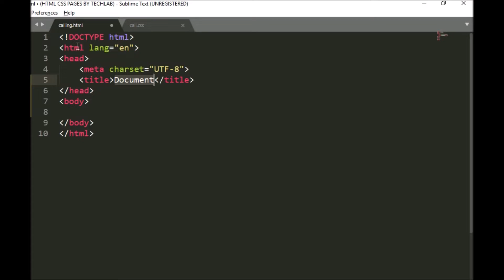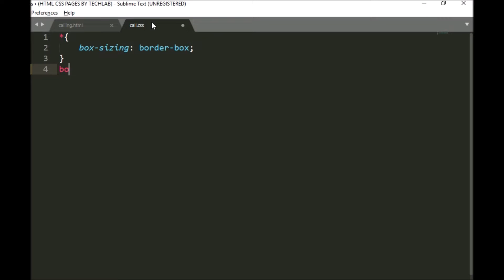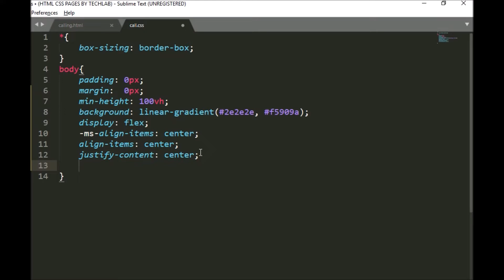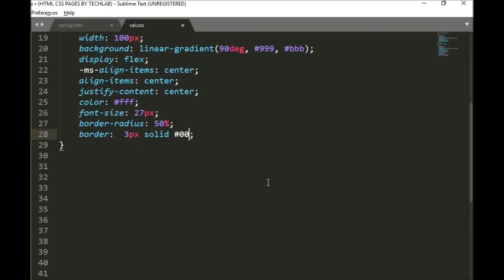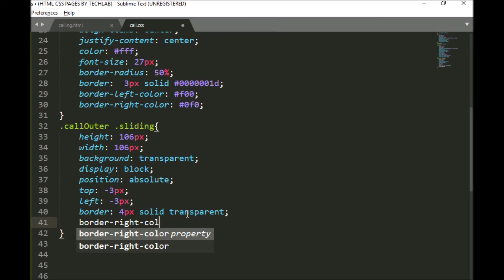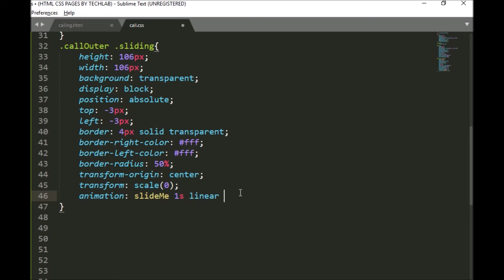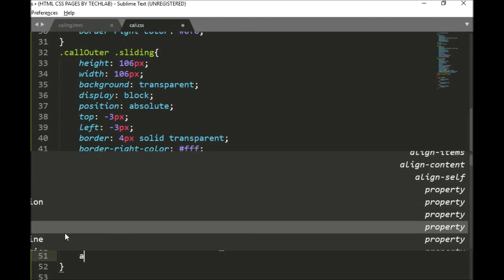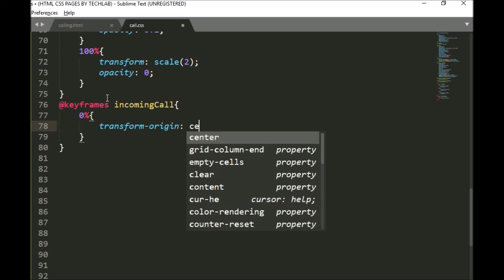Best Css Animation effect । Incoming call effect with HTML & CSS